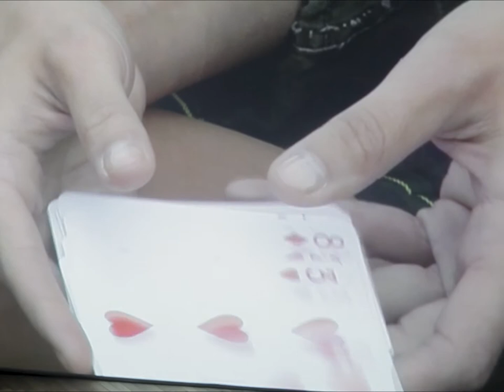TORBJØRN RØDLAND: THE TOUCH THAT MADE YOU | Osservatorio Fondazione Prada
“Torbjørn Rødland: The Touch That Made You” is an exhibition initiated and organised by the Serpentine Galleries, London and curated by Hans Ulrich Obrist and Amira Gad. On view at Fondazione Prada Osservatorio in Milan from 5 April to 20 August 2018, the project brings together a selection of over 40 photographic artworks and 3 videos realized between 1999 and 2016 by Norwegian artist Torbjørn Rødland.